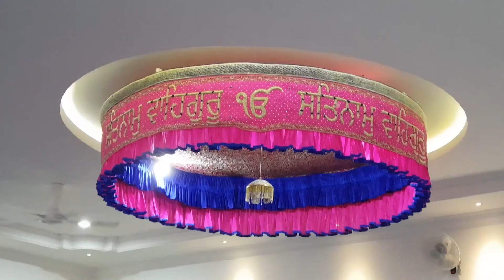4. Gyan Pargaas Semagam 3 (North Zone) - Gurdwara Sahib Bayan Baru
Week 1: Bhai Davinder Singh Sabhraa
Saturday 28/10/2017
Time: 7.30 pm - 8.15 pm
Gurdwara Sahib Bayan Baru